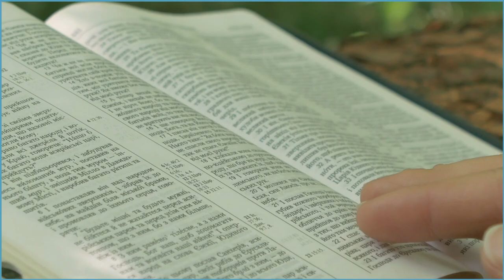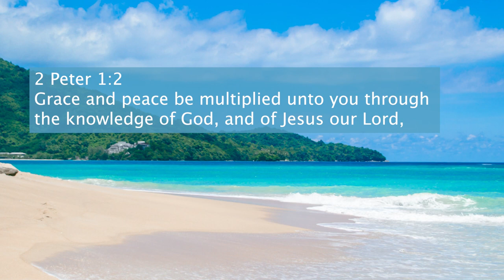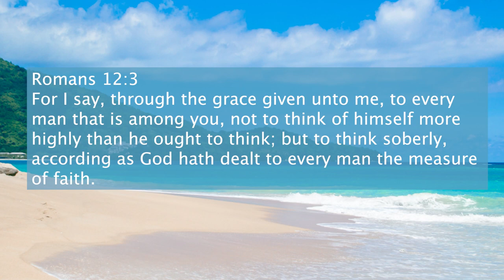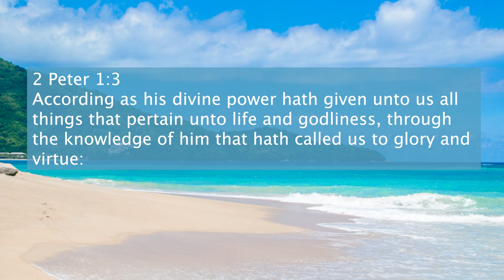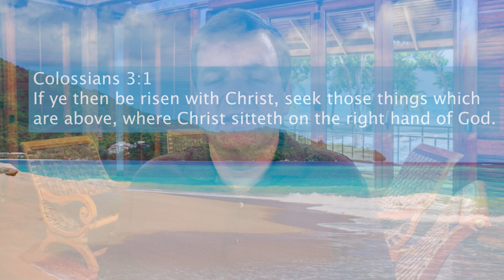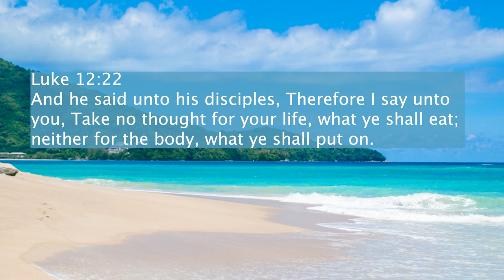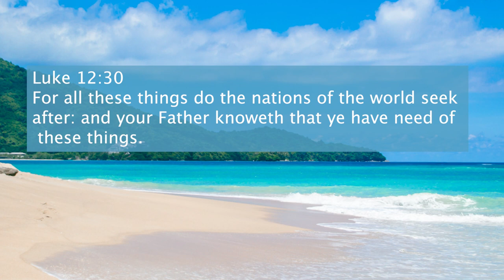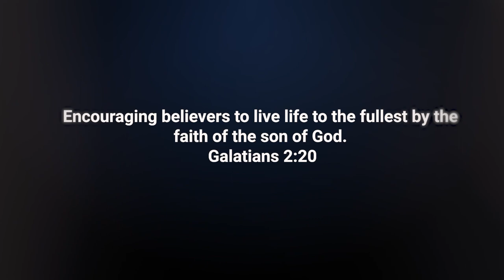072 | The Father Knows Our Needs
"27 Consider the lilies how they grow: they toil not, they spin not; and yet I say unto you, that Solomon in all his glory was not arrayed like one of these.

28 If then God so clothe the grass, which is to day in the field, and to morrow is cast into the oven; how much more will he clothe you, O ye of little faith?

29 And seek not ye what ye shall eat, or what ye shall drink, neither be ye of doubtful mind.

30 For all these things do the nations of the world seek after: and your Father knoweth that ye have need of these things.

31 But rather seek ye the kingdom of God; and all these things shall be added unto you."

MB Media Ministries releases videos Monday, Wednesday, and Friday of each week at 3 pm ET (GMT-5). Please share anything that you would like for us to join with you in prayer or your praise reports in the comment sections.

To learn more about MB: